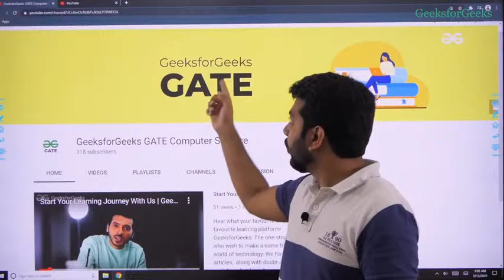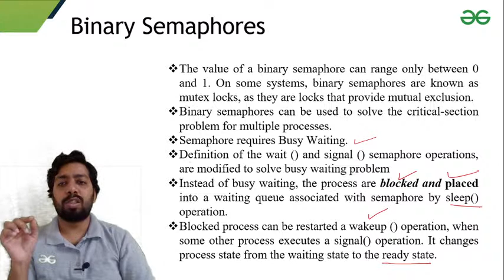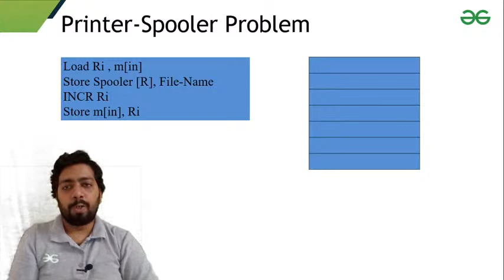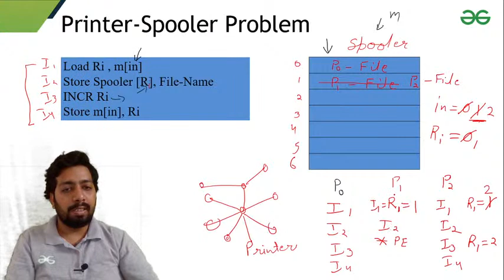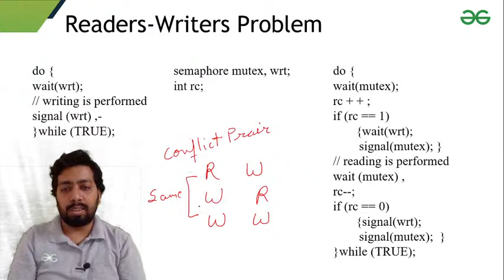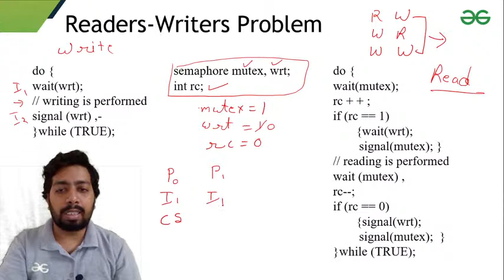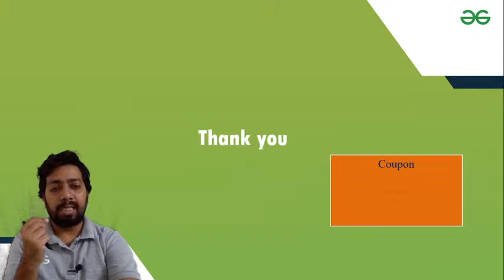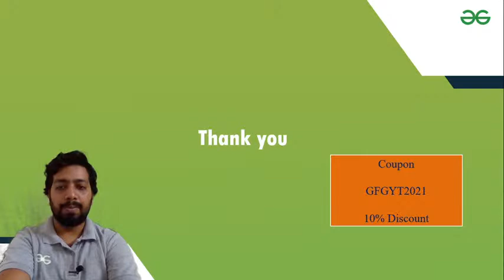Printer-Spooler Problem & Readers-writers Problem with Viomesh Singh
Practice with previous year questions & prepare for GATE 2022 the right way!

Wish to test if you are ready?